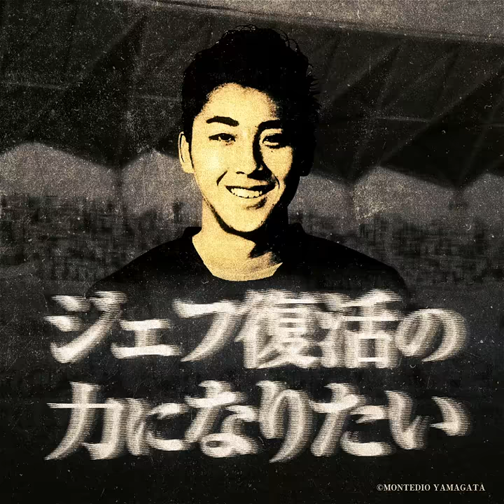【ジェフ公式】髙橋壱晟選手 復帰！（2020シーズン）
髙橋壱晟選手の復帰について